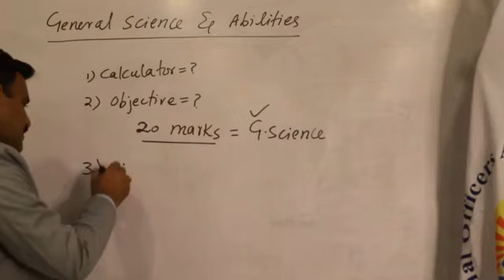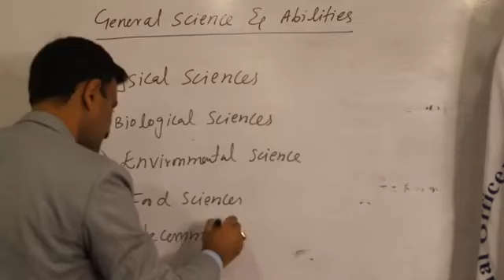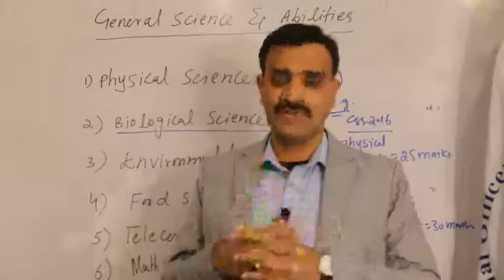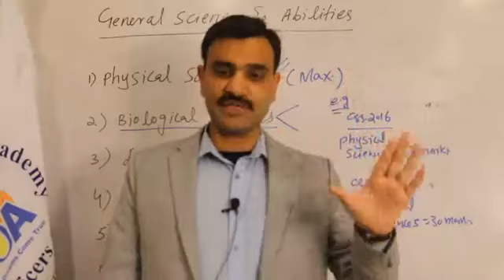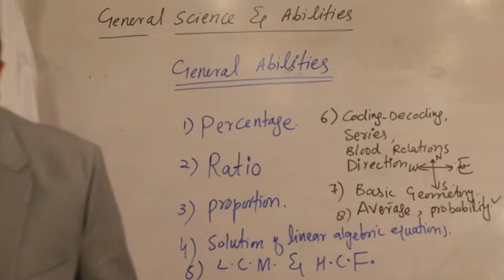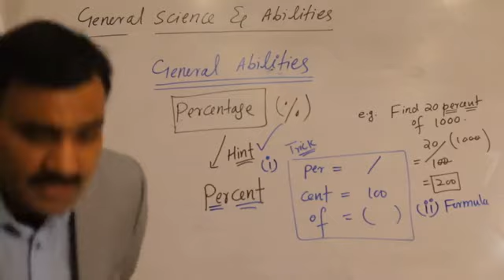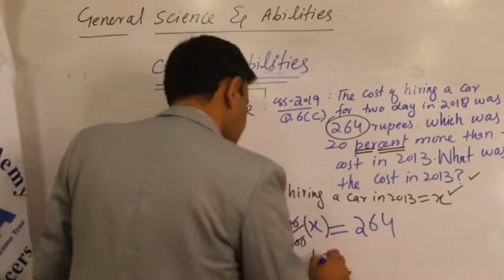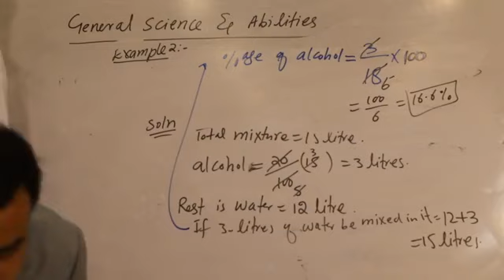REVISION CLASS OF GENERAL SCIENCE PART I BY SIR AZHAR AFZAL MIR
The Central Superior Services (CSS; or Bureaucracy) is a permanent elite bureaucratic authority, and the civil service that is responsible for running the civilian bureaucratic operations and government secretariats and directorates of the Cabinet of Pakistan. Courtesy By NOA